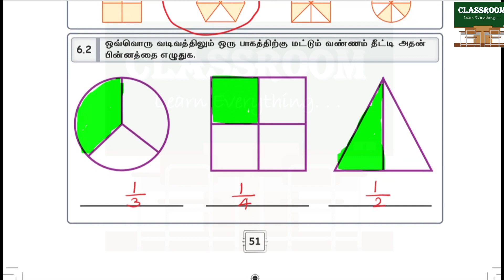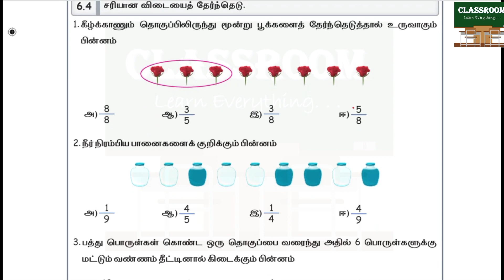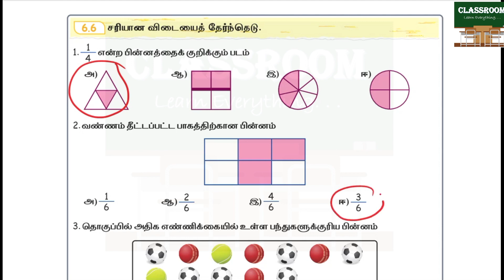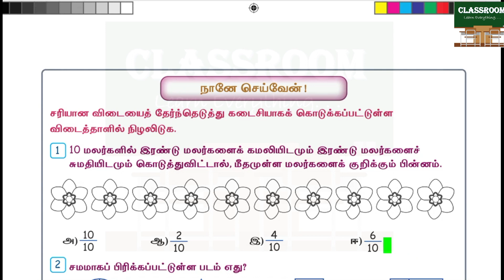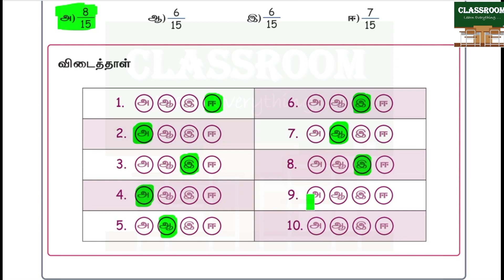ennum ezhuthum 4th standard maths term 2 unit 6 பின்னங்கள்